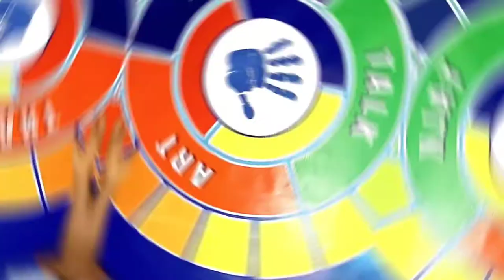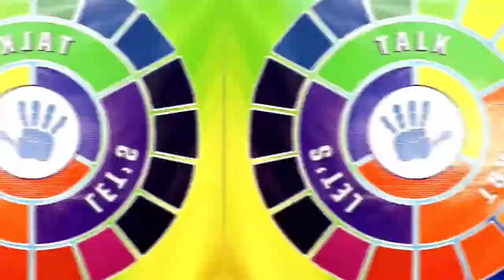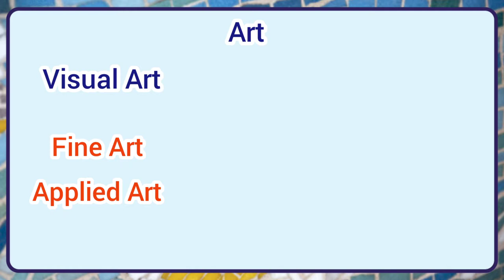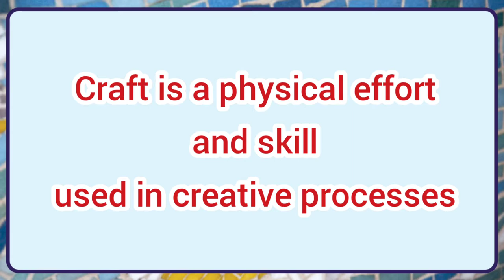The Branches of Art - ( Introduction to Art )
HI FAMILY

TODAY, WE WILL BE DISCUSSING ABOUT THE BRANCHES OF ART

let's go!

ART IS A MEANS OF SELF EXPRESSION OF ONES THOUGHTS AND IDEAS AND HOW YOU BRING IT OUT. ART IS A GENERAL NAME GIVEN TO ALL SKILLFULL ACTIVITIES.ART IS A UNIVERSAL LANGUAGE, SPOKEN AND UNDERSTOOD BY EVERYONEART CAN BE VISUAL AND NON VISUAL

ART IS MAJORLY DIVIDED INTO 2 PARTS NAMELY VISUAL AND NON VISUAL ART
VISUAL ART ARE THOSE PART OF ART THAT APPEALS TO THE VISION. ART THAT CAN BE SEEN WHILE NON VISUAL APPEALS TO THE EMOTION, IT CANNOT BE SEEN BUT FELT.

VISUAL ART CAN BE DIVIDED INTO TWO NAMELY
FINE ART AND APPLIED OR INDUSTRIAL ART WHILE NON VISUAL ART IS DIVIDED INTO TWO NAMELY PERFORMING AND LITERARY ART.

UNDER VISUAL WE HAVE TWO ASPECTS

FINE ART AND APPLIED ART

FINE ART IS ART BASICALLY DONE FOR BEAUTIFICATION AND THEY ARE DRAWING, PAINTING, SCULPTURE AND ARCHITECTURE

APPLIED OR INDUSTRIAL ART IS AN ART DOE TO SATISFY HUMAN NEEDS

THESES ARE GRAPHICS, TECTILES, CERAMICS, PHOTOGRAPHY, INTERIOR DESIGN, FURNITURE DESIGN AND INDUSTRIAL DESIGN

NOW FOR NON VISUAL ART WE HAVE ALSO IN TWO ASPECTS
PERFORMING ART AND LITERARY ART.

PERFORMING ART IS AN ASPECT OF ART THAT HAS TO DO WITH THE USE OF BODY MOVEMENT OR GESTURES,SOUNDS AND RHYTHMIC WORDS TO EXPRESS ONES IDEAS

THESE ARE DRAMA, MUSIC AND DANCE

THE OTHER ASPECT WHICH IS LTREARY ART THAT HAS TO WITH CREATIVE WRITING INCLUDES LITERATURE, POETRY, WRITING, FOLKLORE AND JOURNALISM.

Send images (creation pictures) to:

Please don't forget to include names and age as message title when sending